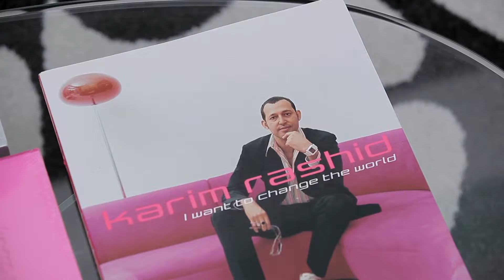Paraiso Miami - Hot New Community on The Bay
with 4 Buildings 98%  sold, The WiseCat is proud to announce our Developer Discounted Close-Out Pricing for 2016.  Get Wise!  Get WiseCat!!